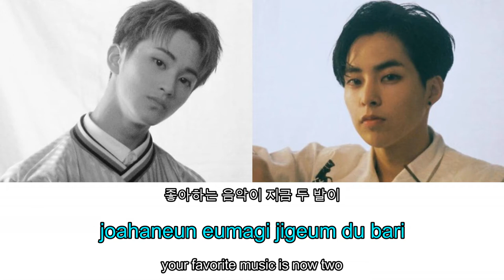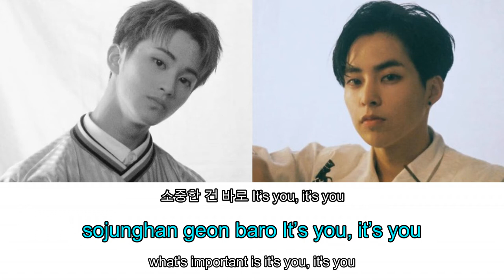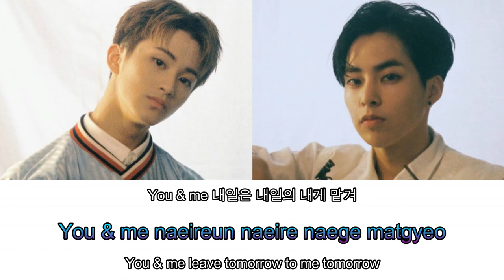Xiumin & Mark Young & free image & color coded (han/rom/eng)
Mark: blue
Xiumin: purple